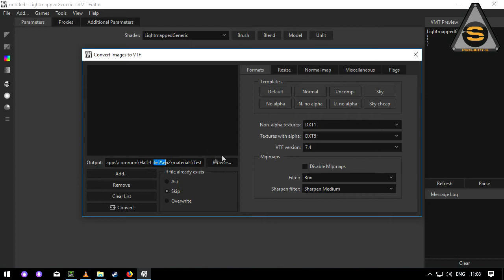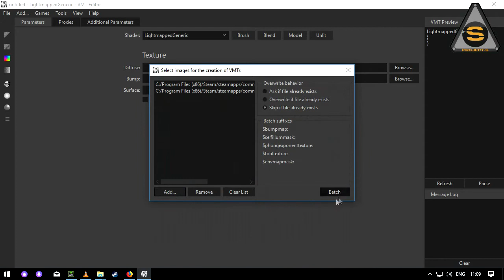VMT Editor - Как создать свои текстуры (Полезные программы)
ЧТОБЫ VMT ПУТИ БЫЛИ ПРАВИЛЬНЫМИ - ПРИ ЗАПУСКЕ ПРОГРАММЫ ВЫБЕРИТЕ ИЗ СПИСКА ИГРУ ДЛЯ КОТОРОЙ ТЕКСТУРЫ (возможно самим придётся указывать папку с GameInfo) VK COM